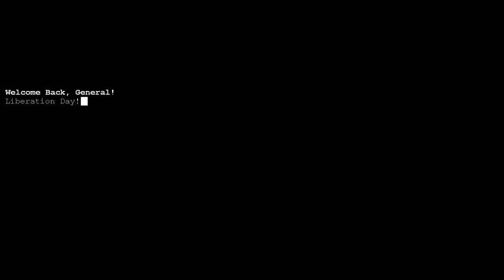C&C Generals Mission - Liberation Day R